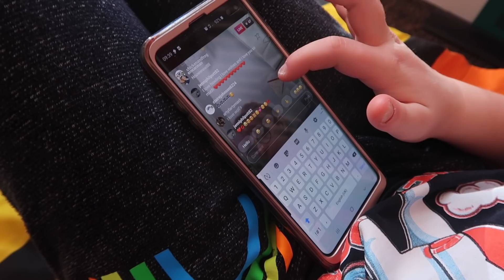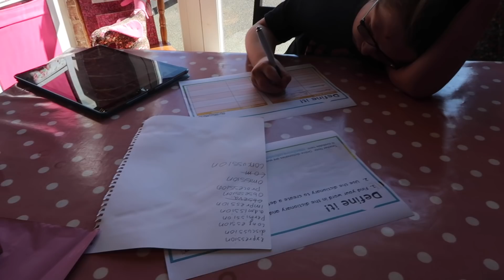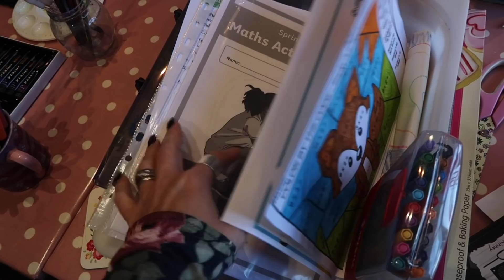The doors close on BTHQ & Week 1 of home school | BTHQ Banter #13 | CRAFT & SEWING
Wow, things in the UK have whizzed on since I last saw you and we are now in total lockdown and homeschooling! Join me as you see things happening in real-time and evolving from classes, to no classes, to school to no school!

Find out about the free grassheads class on my website as well as other weekly kids classes

*I use TubeBuddy to help me manage my YouTube channel.  It helps with tags, keywords and lets me see more detailed analytics that help me grow my channel.

I used the following small camera to film this video *